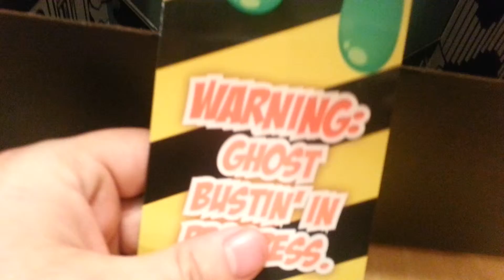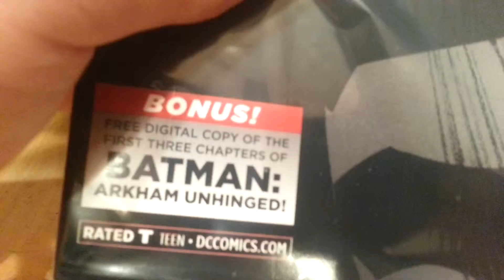Loot Crate Unboxing - December 2014 - part 2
This is footage of the unboxing of the December 2014 Loot Crate which has the theme of Anniversary. This is part 2, short and sweet.